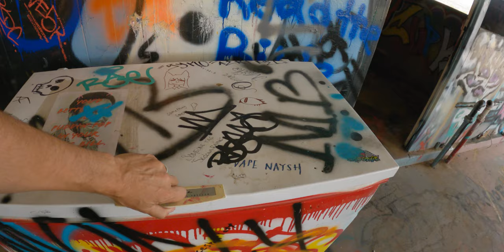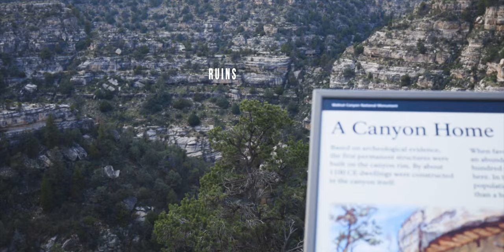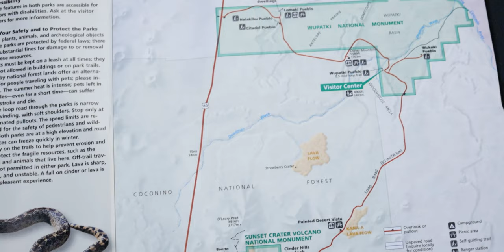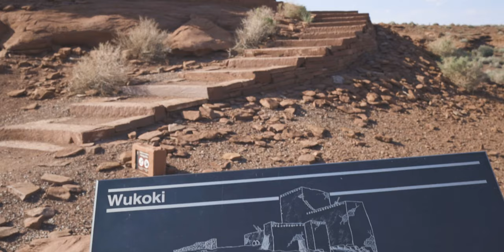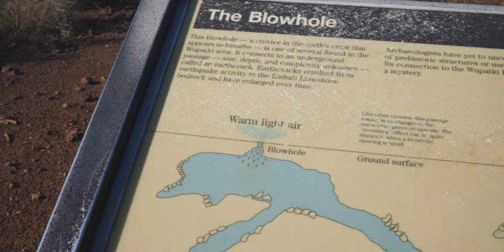The Apache Death Cave, Walnut Canyon National Monument, Sunset Crater & Wupatki National Monument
OK.  This was quite a trip.  And I made it up the morning I went, piecing together a bunch of places I had wanted to visit for a while now.  I packed the truck with camping gear, and hit the road.

First up was Two Guns, Arizona.  Two Guns is an interesting location.  It's filled with abandonded stone buildings and lots and lots of graffiti.  But the history is there, if you know where to look.  Just outside the abandoned gas station in Two Guns is a rather nondescript stone building.  And just outside that building is a hole in the ground.  It doesn't look like much, but this hole in the ground has a terrifying history.  This is the Apache Death Cave.  The Apache Death Cave is exactly what it sounds like.  An Apache raiding party used the Apache Death Cave as a hideout.  From this hidden encampment, they launched raids on nearby Navajo encampments.  The Navajo eventually found the cave and started a fire, blocking the Apache in the cave and ultimately killing them.  All 42 of them.  I tried not to think about this when I was in the Apache Death Cave.  I'll let the video speak for itself on the cave itself.

After the Apache Death Cave, I headed to Walnut Canyon National Monument.  Walnut Canyon showcases the most Native American riuns that I have ever seen in one location.  The canyon is dotted with these ruins.  Walnut Canyon National Monument is a short stop, but definitely worth it.

Next up it was Sunset Crater Volcano National Monument.  I saw Sunset Crater on the drive in, but messed up and drove past the path leading to Sunset Crater itself.  That's fine, because I still got to take a short hike through the lava fields and look at the surrounding volcanic landscape.  Parts are like walking on the moon.

If you continue on the main road inside Sunset Crater Volcano National Monument, you come across several Pueblos.  The first was the Wukoki Pueblo.  The Wukoki Pueblo is amazing.  It reminded me of the Desert View Watchtower at the Grand Canyon, only the Wukoki Pueblo is an actual ruin and not a modern structure.

Shortly past the Wukoki Pueblo was Wupatki National Monument.  Wupatki National Monument is a enormous ancient pueblo.   It features a ball court, kiva and even a blow hole.  The Wupatki National Monument is yet another site worth the drive.

On the way back to the highway, there were two more pueblos you can visit, as well as a few trails and a picnic area.  But by then, it was starting to get late and I had to get going.

All of these sites were easily completed in a single day.  An amazing day, to be sure.

Drop Dead - Van Psyke
Misty Land - Headlund
Got No More Time - Red Revision
Don't You Wanna Know - Staffan Carlen
I Won't Be Turned - Sylvia Peyton

If you click on the links below - and especially if you buy from these links - I'll get compensation.  So that would be cool.

Filmed on:

GoPro Hero 9 Black:

Canon EOS R:

Weebil S gimbal for your DSLR: